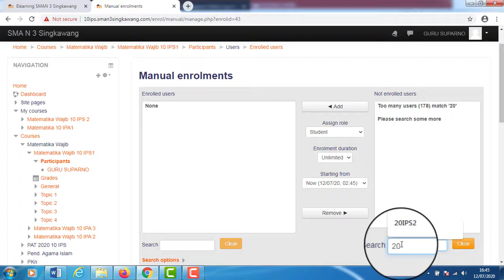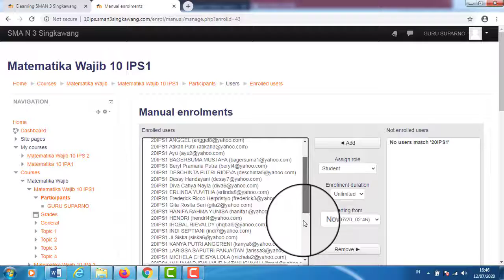Tutorial Moodle Cara enrol siswa satu kelas bersamaan pada elearning moodle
Cara enrol siswa satu kelas bersamaan pada elearning moodle